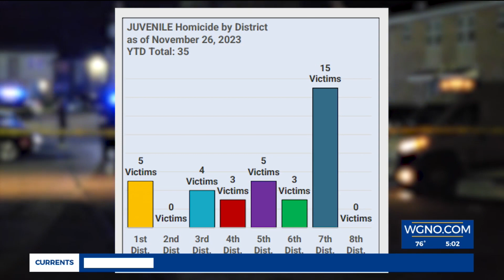Homicides amongst youth climb 40 percent in 2023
A grim statistic from the Metropolitan Crime Commission shows that a growing number of the city's homicide victims are people under the age of 18. The numbers show a 40 percent jump in youth homicides from last year.